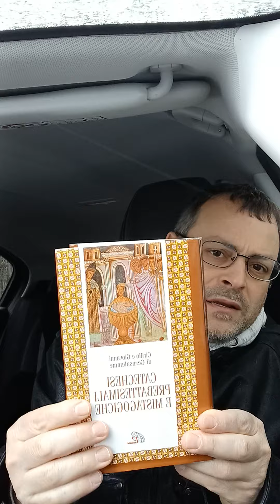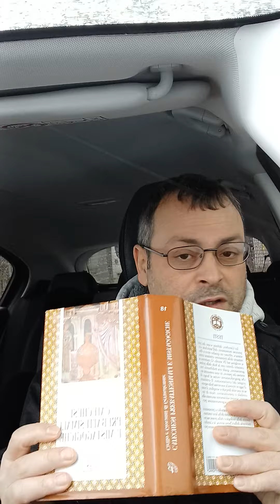Gesù regna solo per 1000 anni? Si sottomette al Padre significa che è inferiore? Testimoni di Geova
Come rispondere ai Testimoni di Geova quando interpretano la scrittura di 1Cor 14,25-28, dicendo che il regno di Gesù ha la durata limitata di 1000 anni? Gesù regnerà per soli 1000 anni? Quando leggiamo che Gesù si sottometterà al Padre significa che Gesù è inferiore al Padre?
Rispondo leggendo uno scritto di San Cirillo vescovo di Gerusalemme, "catechesi prebattesimali" scritto nel 348 d.C. Cirillo va a confutare queste obiezioni da parte degli eretici.

I TESTIMONI DI GEOVA MALE INTERPRETANO QUESTA SCRITTURA:

Bisogna che egli regni finché non abbia posto tutti i nemici sotto i suoi piedi.
E quando tutto gli sarà stato sottomesso, anche lui, il Figlio, sarà sottomesso a Colui che gli ha sottomesso ogni cosa, perché Dio sia tutto in tutti. (1Cor 15,25.28)

Questo non significa che il regno di Cristo finisce dopo 1000 anni, come falsamente insegnano i Testimoni di Geova.

IL REGNO DI GESÙ CRISTO NON FINISCE DOPO 1000 ANNI, MA È UN REGNO ETERNO.

Il suo dominio è un dominio eterno che non passerà,
e il suo regno è un regno che non sarà distrutto. (Dan 7,14)
Cristo regnerà per sempre sulla casa di Giacobbe e il suo regno non avrà fine (Luca 1,33).
del Figlio afferma: Il tuo trono, Dio, sta in eterno. Scettro giusto è lo scettro del tuo regno (Ebrei 1,8)

Il fatto che Gesù sarà sottomesso al Padre, non significa che è inferiore al Padre.
Leggiamo nel Vangelo, che Gesù stava anche sottomesso ai suoi genitori,
"stava loro sottomesso" (Luca 2,51). Questo non significa che Gesù è inferiore a Maria e Giuseppe.
Gesù si sottomette di Sua spontanea volontà come Figlio e per affetto verso il Padre, allo stesso modo come si sottometteva a Maria.

UGUAGLUANZA DI GESÙ COL PADRE

Come il Padre risuscita i morti e dà loro la vita, cosí anche il Figlio dà la vita a chi vuole. (Giov 5,21)
Gesù chiamava Dio suo Padre, FACENDOSI UGUALE A DIO. (Giov 5,18)
Tutto quello che il Padre possiede è mio. (Giov 16,15
È in Cristo che abita corporalmente tutta la pienezza della divinità (Col 2,9).

Giuseppe Longo